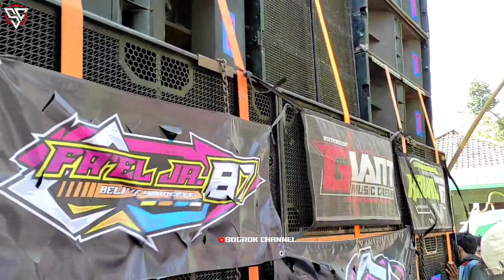Mbah GIANT Mode Bar Bar Middle Nusuk🔥 Maskot YU SRII bikin HEBOH efek DJ PONG PONG cissss‼️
Middle Mbah Giant Menulop Jauh ke belakang🔥Maskot teko Bolo Si raja Battle Jember di karnaval Siman

COMENT √
SHARE/BAGIKAN ( LOSSSS ) √

list=PL0UBcSpp_Lrm7o-Q4Hd3A6MdPrKQ9s2kb

*Nb : jika ada masalah dengan video atau perekaman mohon maaf hp nya tidak mewah dan harganya murah meriah 😁😁😁

💥 Copyright @2019
Sogrok channel